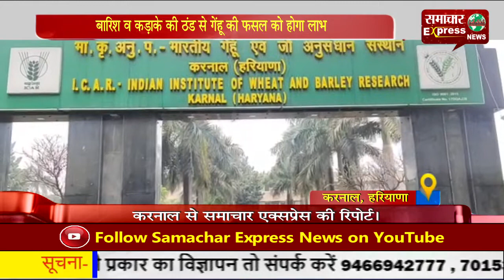बारिश व कड़ाके की ठंड से गेंहू की फसल को होगा लाभ